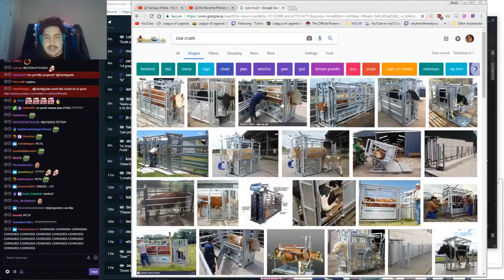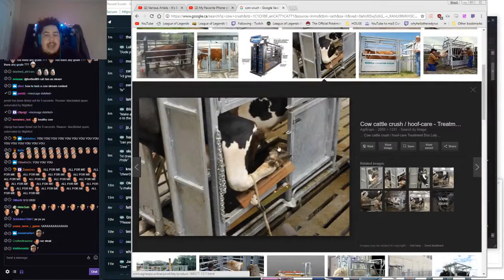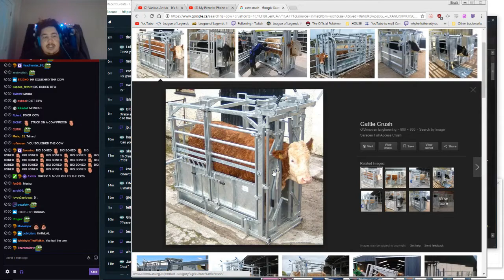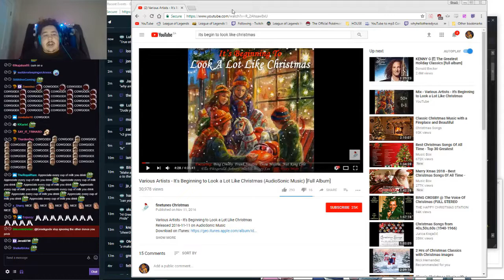Greek Worked In a Farm Once (Greekgodx Story Time)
Greek's TRU story where he worked in a farm during his younger days. He woke up early in the morning, 4;30 am to be on time for work on 6:00 am. Then he milked cows and shaved their foots.

Twitch channels